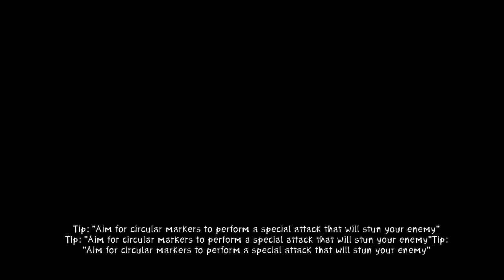Zeno Clash II - Part 3 - Stuck in the World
Zeno Clash II

Part 3 of the Zeno Clash II playthrough, played on the pc, the game is developed by ACE Team and will also come out for PS3 (PSN) and Xbox 360 (XBLA) later this year.

I will read and take note for my future Let's Plays, walkthroughs, reviews and specials.

Zeno Clash 2 continues the adventures of Ghat, who struggle against new and old conflicts. The sequel features open ended gameplay with large explorable environments and RPG elements as well as an expanded melee combat system for even more brutal and engaging gameplay. Building upon the daring visual design and gratifying first-person fisticuffs of the acclaimed original, Zeno Clash II is bigger, bolder, and better in every way. Zenozoik comes alive like never before, an open world waiting to be explored, one rendered with breathtaking splendor. As Ghat, players can fully and freely explore every natural and architectural wonder his world has to offer. In addition to most of the characters, enemies, and items from the first game -- all of which return with dramatic visual enhancement -- Ghat can also expect to encounter awe-inspiring new sights, jaw-dropping new creature designs, and wildly creative new weapons and items.